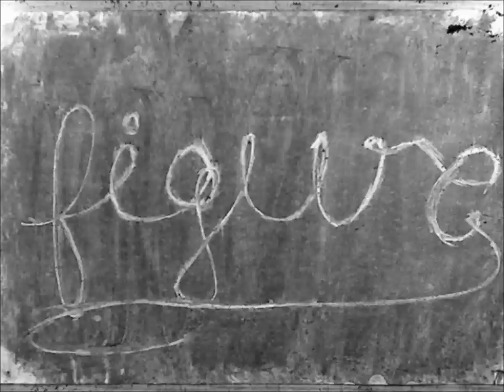EXPERIMENTS IN CHARCOAL - an artsy film by james saunders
Inspired by William Kentridge a South African artist animator. The film took around 2 weeks to film and was just an exercise in improving my drawing skills.